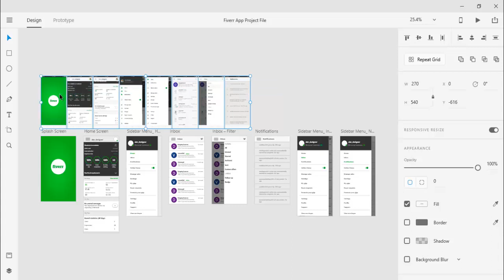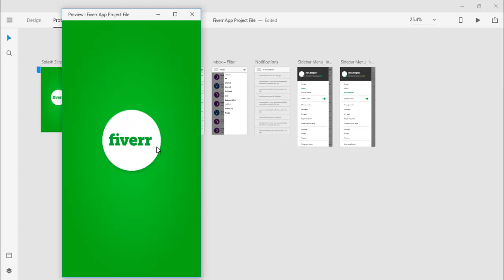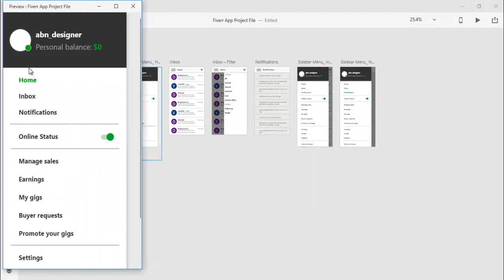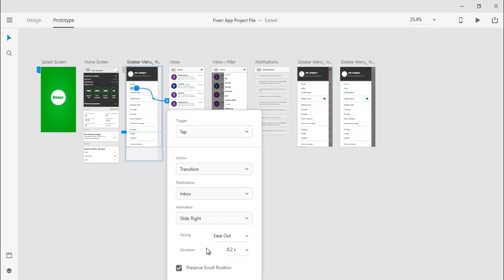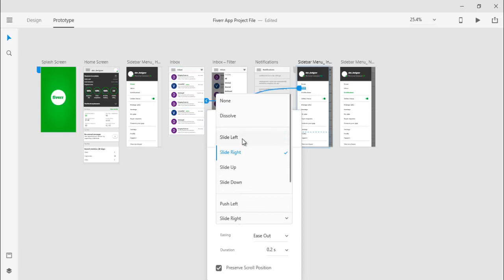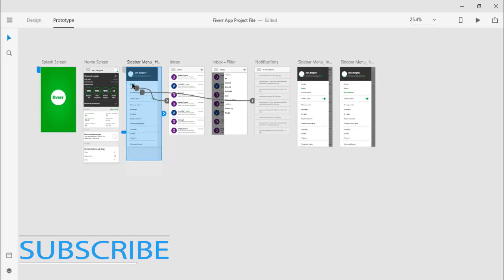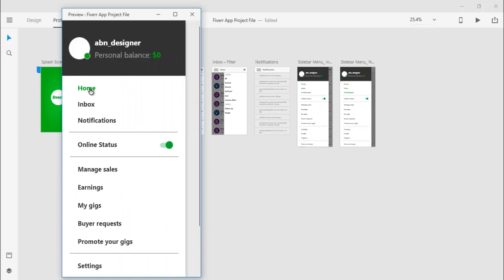Fiverr App Design and Prototype Part 4 - Prototyping | Adobe XD | E-commerce App | Food App Design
Tutorial: Fiverr App - Design and Prototype Part 4 - App Prototyping

Tutorial:
Adobe XD CC